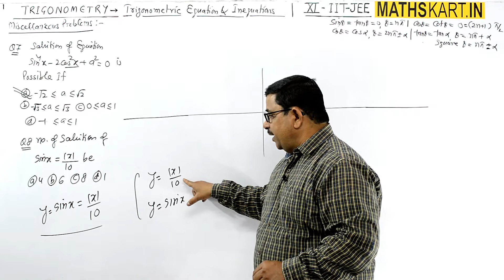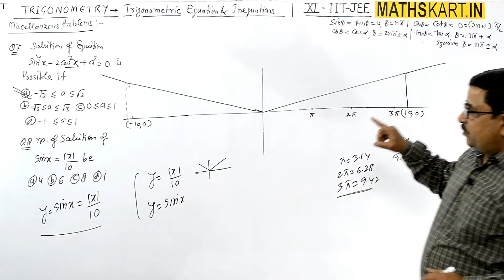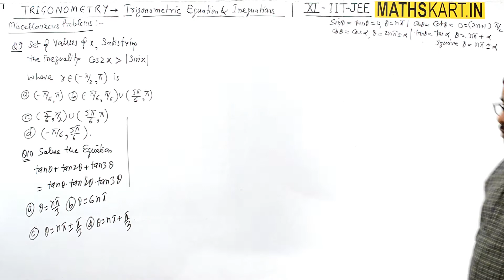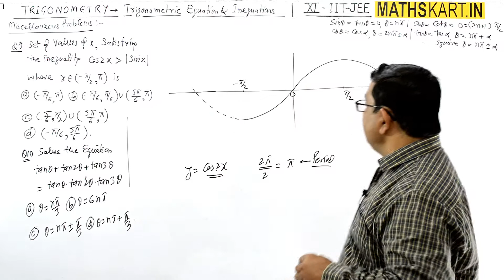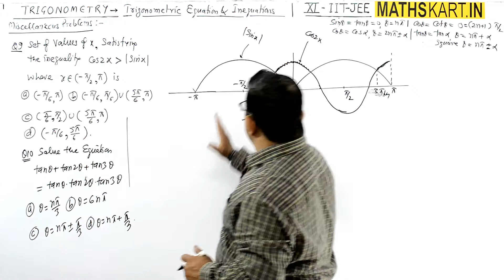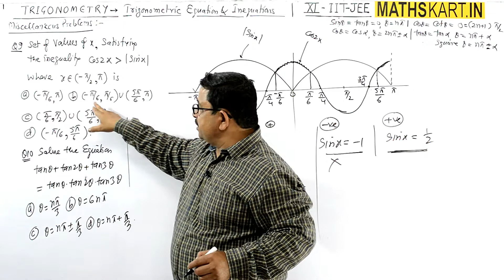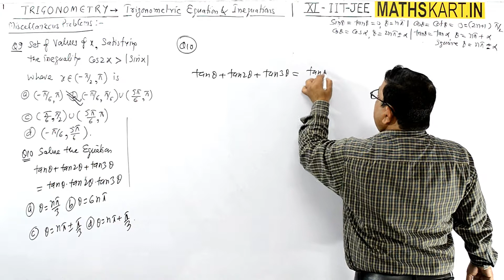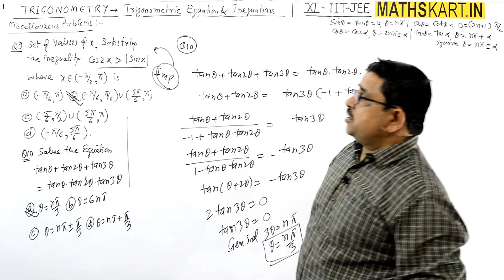Problems in Trigonometric Equation | PART-10 | Class-11 CBSE/JEE Maths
Miscellaneous Problems on Trigonometric Equation. Class-11 CBSE/JEE Maths